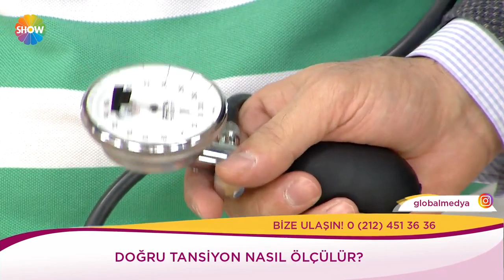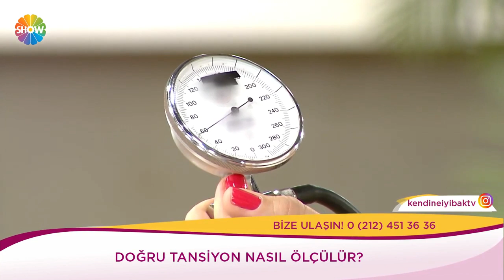Doğru tansiyon nasıl ölçülür?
Doğru tansiyon nasıl ölçülür? Prof. Dr. Murat Aksoy anlatıyor.